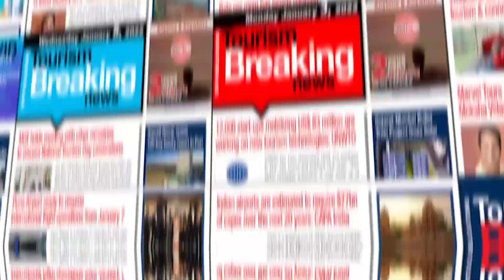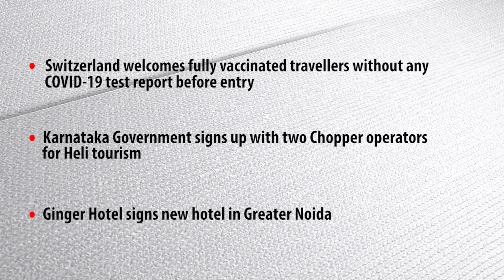Traveltv.news Episode 1527(Jan 25, 2022)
In this episode TravelTV.News focuses on:
ITC hotels focuses more on leisure and pilgrimage destinations
IATO J&K chapter highlights the urgent requirement of more accommodation in Kashmir
Switzerland welcomes fully vaccinated travellers without any COVID-19 test report before entry
Karnataka Government signs up with two Chopper operators for Heli tourism
Ginger Hotel signs new hotel in Greater Noida
We Interviewed
DHANANJAY SALIANKAR, Head of Sales & Marketing-India,ITC's Fortune Hotel & Welcomheritage Hotels
NASIR SHAH, Chapter Chairman-J&K, Indian Association of Tour Operators (IATO)
E M NAJEEB, Convention Chairman, Indian Association of Tour Operators (IATO)
E M NAJEEB, Chairman and Managing Director, ATE Group